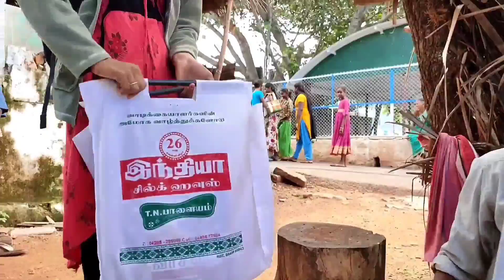மலைக்கிழத்தியின் ஆதி அடுப்பில்! வீரப்பன் காட்டு நீர்நிலை மீன் கொதித்தது! | TRIBES OF TAMIL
WELCOME

TRIBES LIFE STYLE IN TAMIL,
TRIBES LIFE STYLE IN INDIA,
TRIBES OF TAMIL,
TRIBES OF INDIA,
TRIBES LIFE TAMIL,
TRIBES LIFE INDIA,
TAMIL TRIBES,
TAMIL TRIBES,
SATHYAMANGALAM FOREST,
SATHYAMANGALAM TIGER RESERVE FOREST,
VEERAPPAN FOREST,
VEERAPPAN,
VEERAPPAN INTERVIEW,
VEERAPPAN HISTORY,
VEERAPPAN STORY,
VEERAPPAN DEATH,
VEERAPPAN DEATH SECRET,
RAJKUMAR KITNAP,
KADAMBUR HILLS,
SATHYAMANGALAM,
THALAVADI FOREST,
DHIMBAM HILLS,
HASHANUR HILLS,
THALAIMALAI FOREST,

FULL DOCUMENTARY
FULL DOCUMENTARY TAMIL,
FREE DOCUMENTARY,
FREE DOCUMENTARY TAMIL,
DOCUMENTARY,
DOCUMENTARY TAMIL,
TRIBES DOCUMENTARY,
TRIBES DOCUMENTARY TAMIL,
TRIBES LIFE STYLE,

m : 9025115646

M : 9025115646